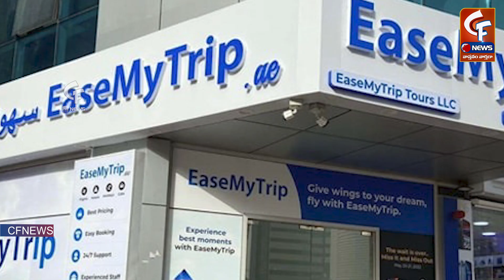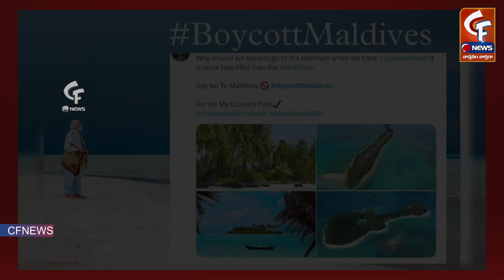మాల్దీవుల్లో లక్షద్వీప్ చిచ్చు? | India-Maldives Row | PM Modi visit to Lakshadweep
మాల్దీవుల్లో లక్షద్వీప్ చిచ్చు? | India-Maldives Row | PM Modi visit to Lakshadweep | BoycottMaldives | CF News

చూసినందుకు కృతఙ్ఞతలు.